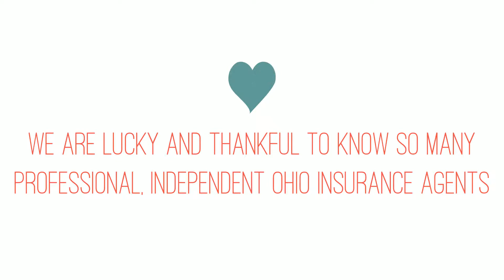Happy Thanksgiving from OIA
Thousands of Ohio Independent Agents positively impact their clients and communities every day.  We are lucky and thankful to know so many professional independent Ohio Insurance Agents.  Happy Thanksgiving from the OIA!